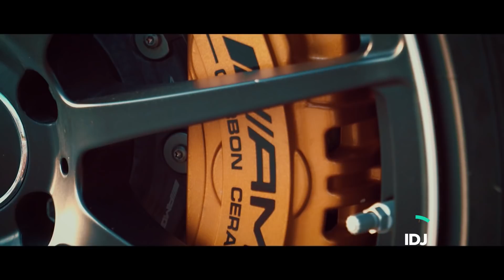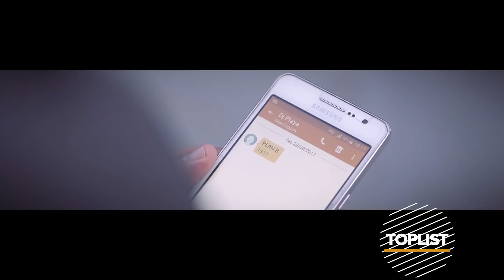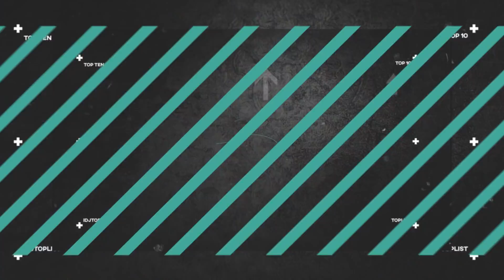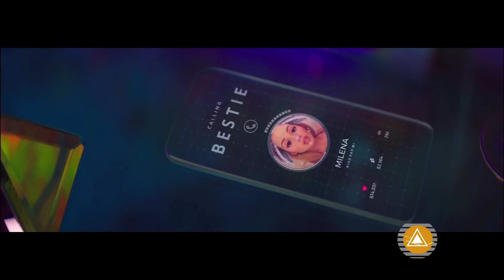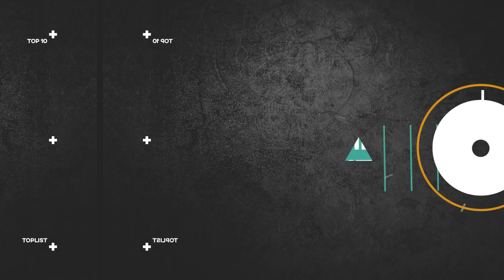IDJTOPLIST | S01 E20 | 08.11.2017 | IDJTV (2017)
Saznajte ko se nalazi na 1. poziciji ove nedelje!